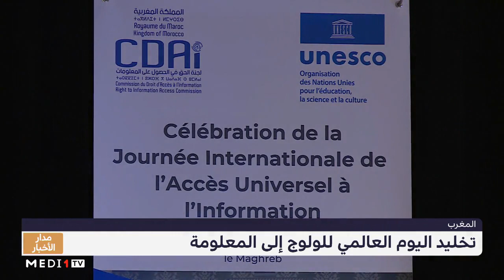المغرب يخلد اليوم العالمي للولوج إلى المعلومة